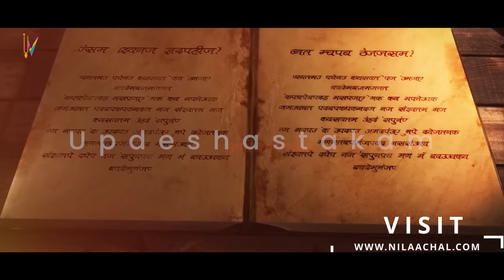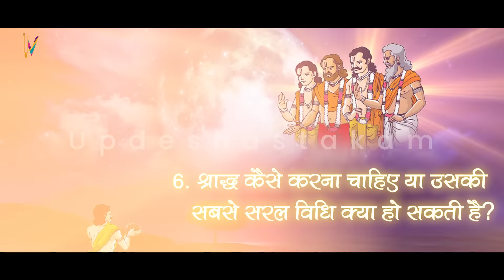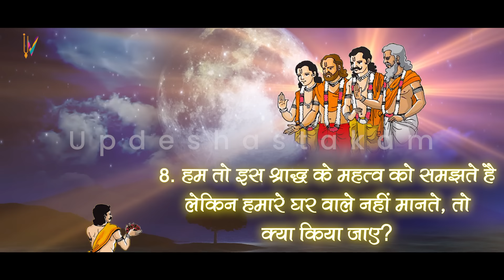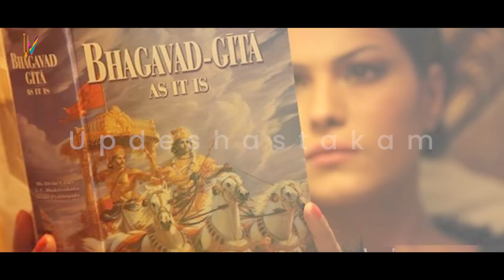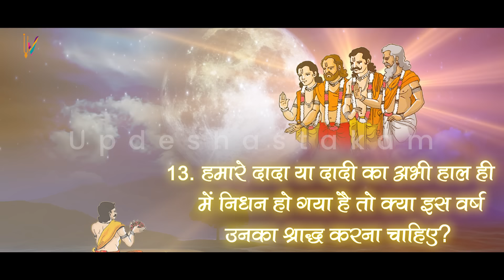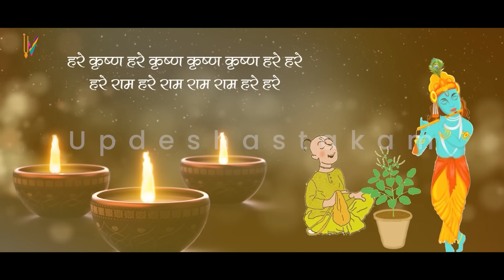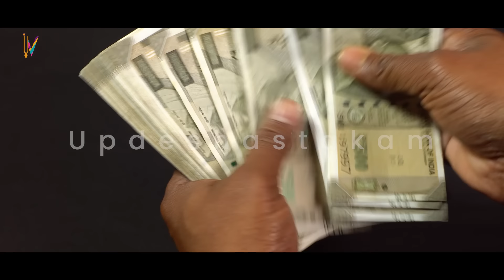पितृपक्ष से जुड़े आपके सभी सवालों का जवाब ! Shradh Vidhi | Pitru Paksha 2024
💰Support Us For Next Video:
UPI: nilaachalstore@okaxis
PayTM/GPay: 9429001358